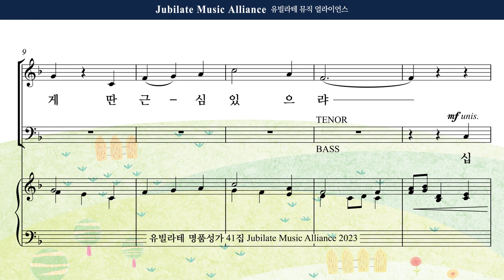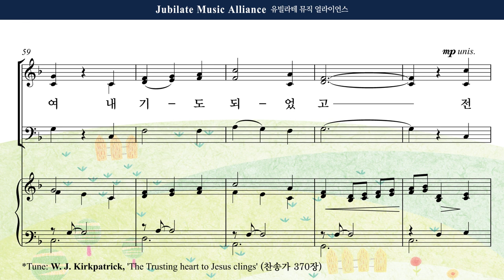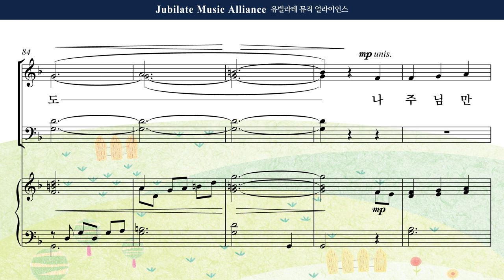[유빌라테 41집] 21. 박혜진 - 주 안에 있는 나에게 Tenor